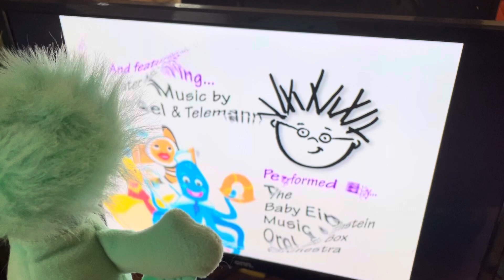Rosita Watching Opening To Baby Neptune 2004 Edition